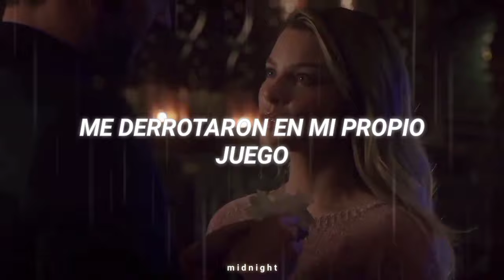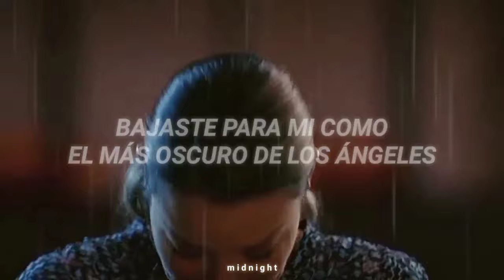lucifer | dangerous woman - rosenfeld (sub español)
. lyrics
Sweet talk and pretty face
I got beat at my own game
You came around
Made me lose my mind
A lovely crime
Around a glass of wine
You broke into my sinful life
You shot me down and stole my heart
With just a look you locked me up
I guess it's bad luck
You're a dangerous woman
Call a priest, call my mother
Cuz Lucifer is going back to being an angel
I've found redemption in a foxy incarnation
I'm giving up my reign in Hell to spend a day in Eden
You're the best woman for the worst of men
You bring some heaven to my wicked land
Cross my heart and hope to die
You leave me high and dry
You heard my prayers
My cry for danger
You came down to me like the darkest of angels
But your salvation
Feels like damnation
I'm prey to the worst of assassinations
Just like cyanide
I will breathe your lies
You could break my heart
And I would still come right back
You caught me off guard
I have lost this fight
So come on and end me
I'm at your mercy
You're a dangerous woman (Wooh)